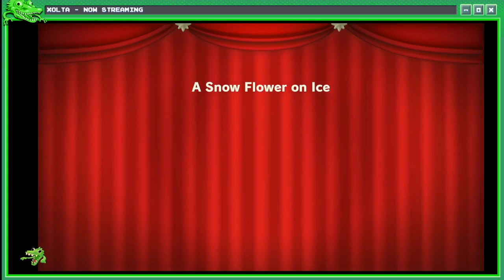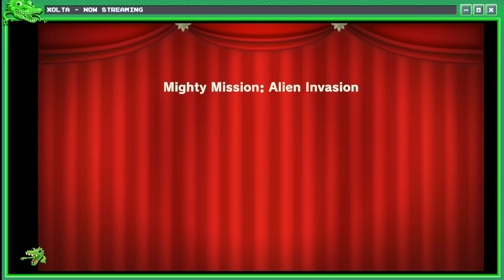Xolta: Princess peach showtime(part2)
Part 2 Princess peach show time. This game is going to make me do a bunch of Utena refences. March 23, 2024